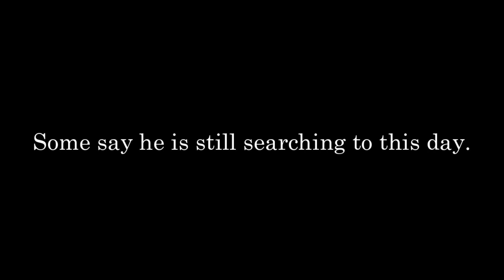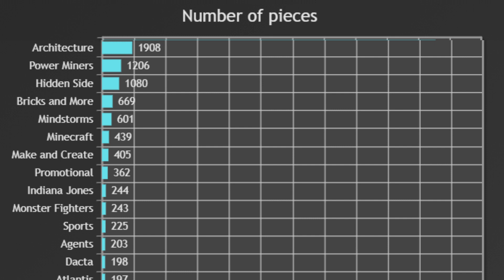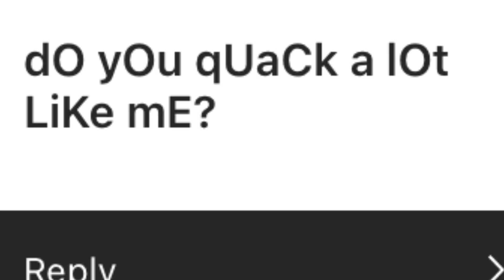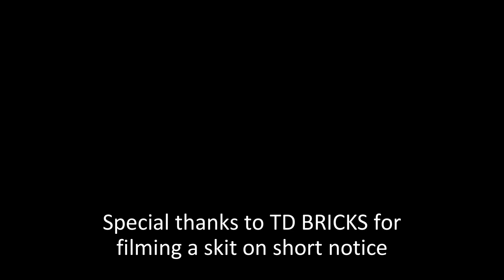THE 500 SUBSCRIBER SPECIAL ft. TD Bricks... You guys are very weird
I have never put so much effort into a video haha

I posted the question box there so if you want to catch future stuff like that then check it out ;)

0:00 Exposition
0:54 YouTube Questions
4:55 Personal Questions
6:49 LEGO Questions
8:19 LIGHTNING ROUND
8:44 Important Message

Arizona Lightning Stock Footage by Chhoun Chan Rasmey (ccrzone.com)